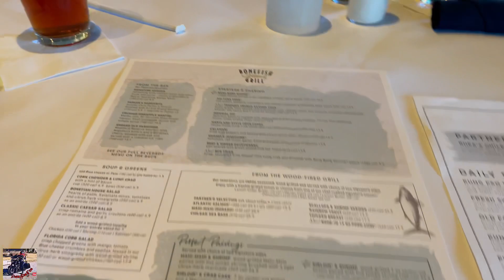The ladies ride their motorcycle’s to lunch!